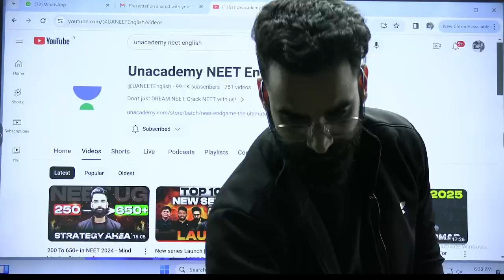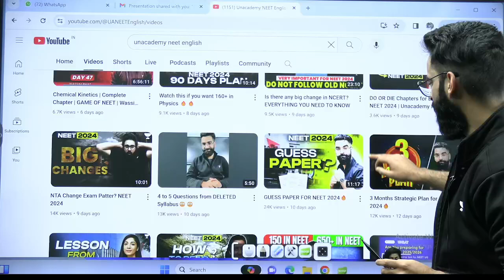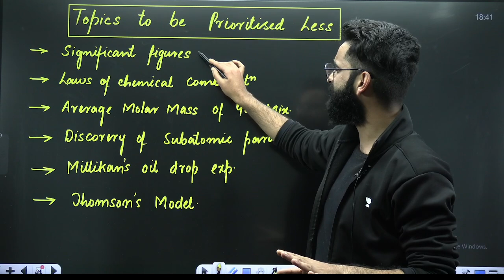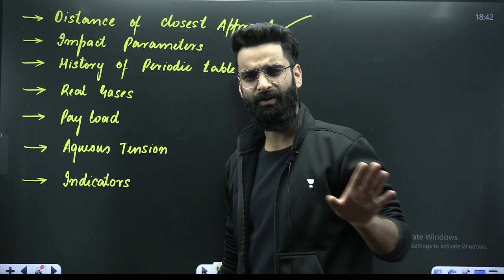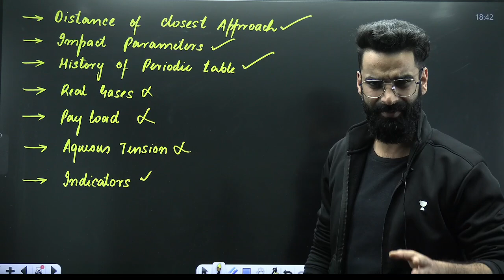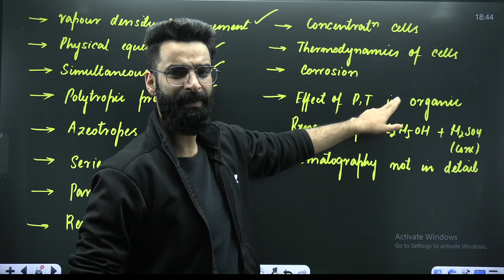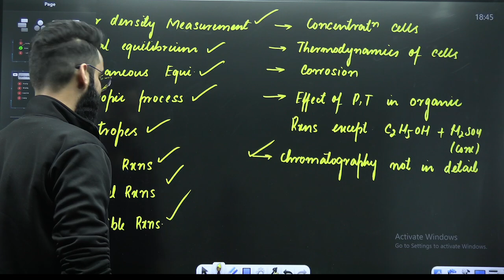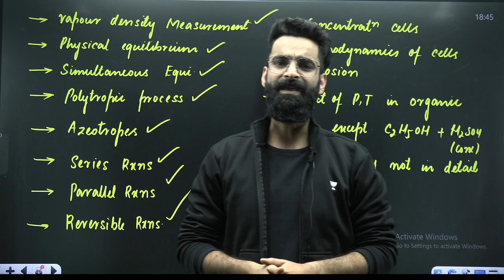❌DON'T STUDY THESE TOPICS FOR NEET 2024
In this session, Educator Wassim Bhat will be discussing Topics you can leave for NEET 2024 for NEET 2024.

Call Wassim Bhat's team on 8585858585 and take your NEET Preparations to the next level

➤ About the Educator:7+ years of JEE/NEET teaching experience Mentored 50M+ students across and beyond the country produced AIRs 7, 11, 23 in NEET category mento

You can enroll to Unacademy Subscription and get the following benefits:
1. Learn from your favourite teacher
2. Dedicated DOUBT sessions
3. One Subscription, Unlimited Access to Live Online Classes and Videos
4. Real-time interaction with best-in-class teachers
5. You can ask doubts in live online classes
6. Limited students in each Class
7. Download the videos & watch them offline